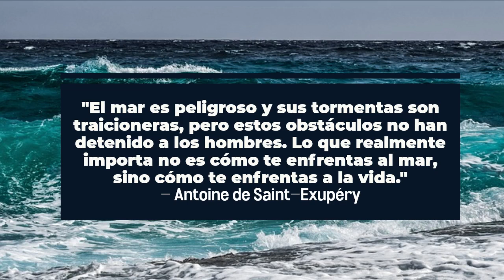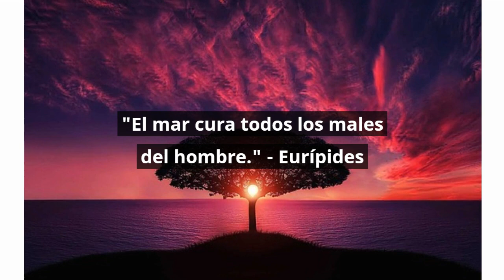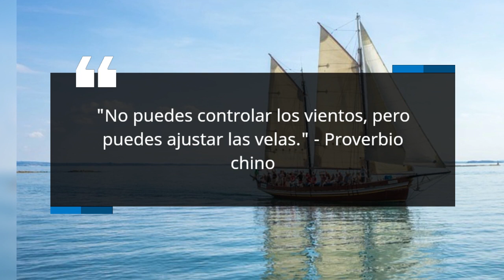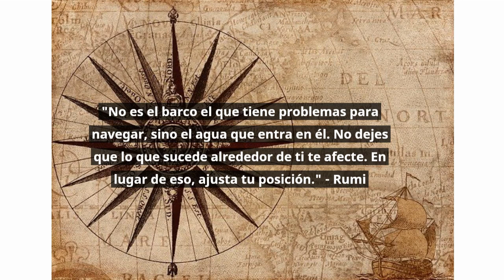CITAS FAMOSAS SOBRE EL MAR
¡Hola a todos y bienvenidos a nuestro canal de YouTube dedicado a las citas famosas! Hoy queremos hablar sobre un día muy especial: el Día Mundial del Marítimo. En esta ocasión, celebramos y honramos a todos aquellos valientes que dedican su vida a la navegación y al mar.

El Día Mundial del Marítimo se celebra el 25 de junio de cada año y tiene como objetivo reconocer la importancia de los marinos y su contribución vital al comercio internacional y a la economía mundial. Es una oportunidad para concienciar sobre los desafíos que enfrentan los marinos y promover la seguridad en la navegación y la protección del medio marino.

En esta jornada, queremos recordar algunas citas famosas relacionadas con el mar y la navegación que nos inspiran y nos hacen reflexionar:

"El mar es peligroso y sus tormentas son traicioneras, pero estos obstáculos no han detenido a los hombres. Lo que realmente importa no es cómo te enfrentas al mar, sino cómo te enfrentas a la vida." - Antoine de Saint-Exupéry
"Navegar es necesario, vivir no es necesario." - John Paul Jones
"El mar, una vez que te ha tocado el corazón, siempre te llama de vuelta." - Richard Henry Dana
Estas citas resaltan la valentía, la pasión y la conexión profunda que existe entre los marinos y el mar. Nos recuerdan que la navegación va más allá de un trabajo, es una forma de vida llena de desafíos y aventuras.

¡Feliz Día Mundial del Marítimo a todos los marinos valientes y apasionados! ¡Hasta la próxima!